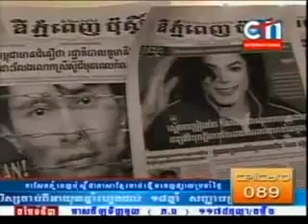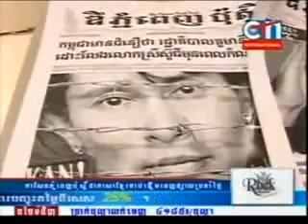Watch CTN Khmer News 10 September 2009 3 Phnom Penh Post Video at Cambodia News